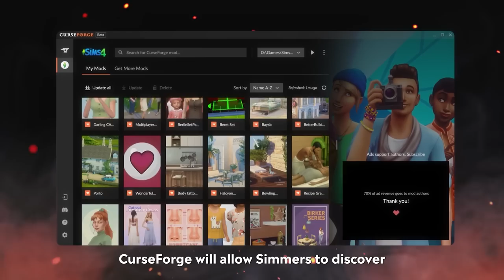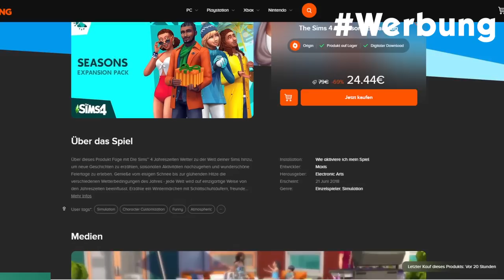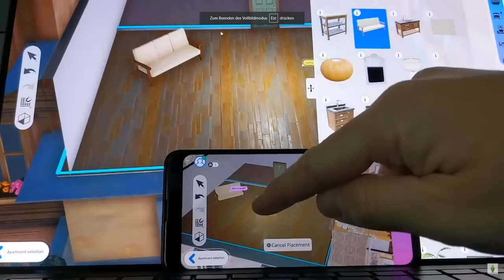Die Sims 5-GAMEPLAY, großes BABY-Update, 2 Erweiterungen & mehr! | Short-News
Die Entwickler haben nicht zu viel versprochen, der große Die Sims Livestream hat so viel über neue Inhalte, noch bessere Mods-Unterstützung, Updates, die nächsten Erweiterungen, Die Sims 5 und vieles mehr verraten, alles dazu in diesem Video!